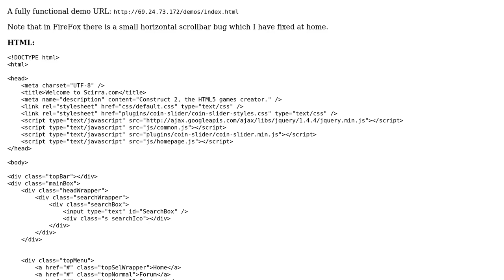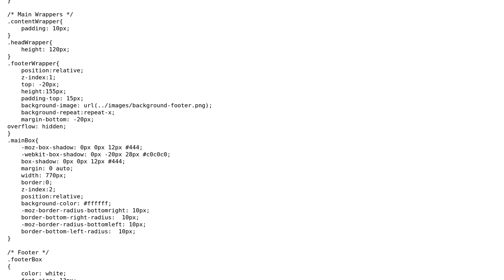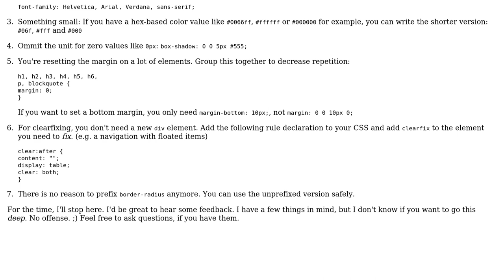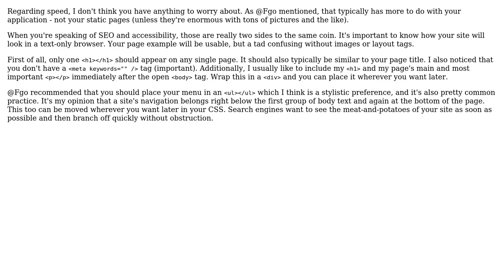Code Review: Demo of advertisment website (3 Solutions!!)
Code Review: Demo of advertisment website

With thanks & praise to God, and with thanks to the many people who have made this project possible! | Content (except music & images) licensed under CC BY-SA | Music | Images & others | With thanks to user Tom Gullen user kleinfreund user Fge user Caridorc user 65Fbef05 and the Stack Exchange Network Trademarks are property of their respective owners. You are responsible for your own actions.